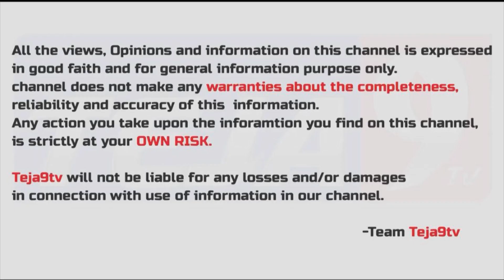Once Again Gajuwaka Bus Conductor Jhansi 1000 Watts Performance | Pulsar Bike Song | Teja9 TV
Anchor: Nagteja
Personal Accounts: